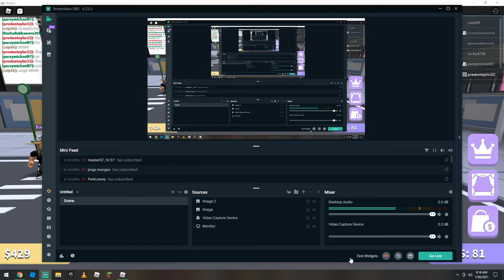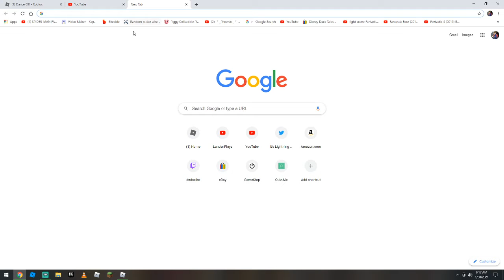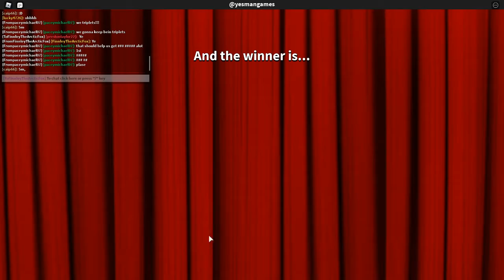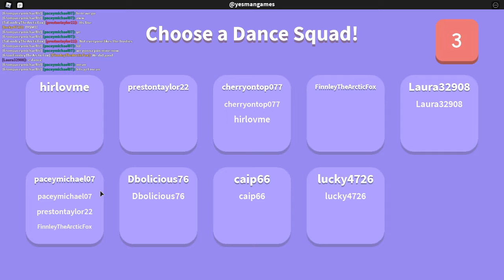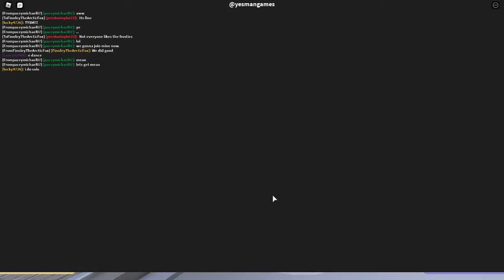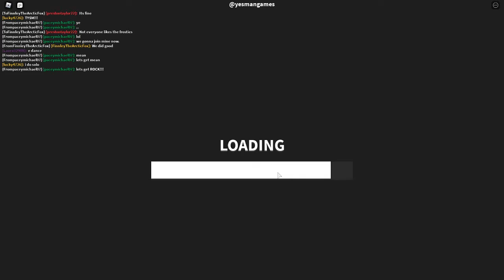THE FROSTIES BAND PLAYS ROBLOX?!?!